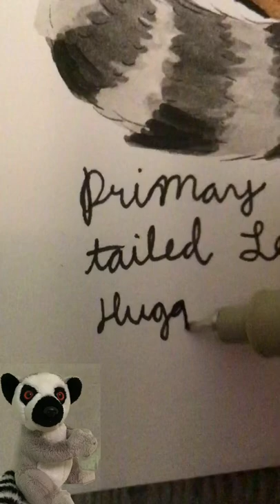Drawing a Baby Lemur With His Mother! PriMay Day 5 - Ring-tailed Lemur - Baby hugging Mom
Sorry that this isn't a legitimate short, for some reason YouTube says that it's one minute, one second long, even though it's 59 seconds. If you don't know what PriMay is, this video should clear things up!

Welcome to Natalie and Elise! Two sisters and a home of marker illustrations, digital speedpaints, a few animal videos, occasional paintings, and lots of fun!
When we upload: Saturdays at 10:00 AM EST, or whenever we can.
What we use to edit our videos: DJI Mimo, InShot, Vita, and iMovie.
What we use to edit our video thumbnails: BeFunky photo editor, Adobe Photoshop, and InShot.
What we film on: iPod touch and DJI Osmo Pocket.
Do you want to collaborate? Or send us fan art? Our email is in the about section of our channel!
We are always open to video ideas, so if you have any put them in the comments!
Song: May I talk to you
Artist: Mewpot